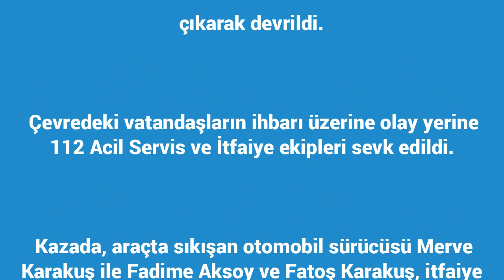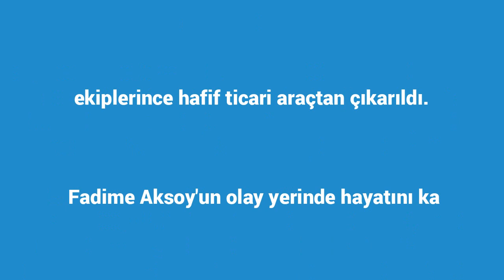Ilgın’da devrilen araçtaki 2 kişi öldü,1 kişi yaralandı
Ilgın Ormanözü Mahallesin'de yoldan çıkarak devrilen otomobilde 2 kişi öldü, 1 kişi de ağır yaralandı.